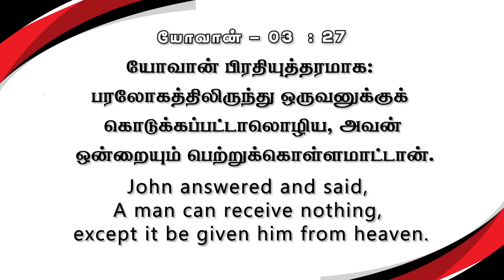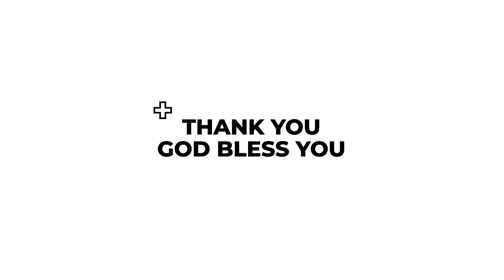பரத்திலிருந்து | கிருபையும் சத்தியமும் | EP - 549 | Daily Manna | JOHNSAM JOYSON